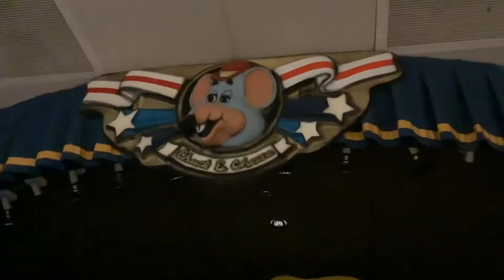A Close Look at the 3-Stage at Chuck E. Cheese’s Madison, Tennessee